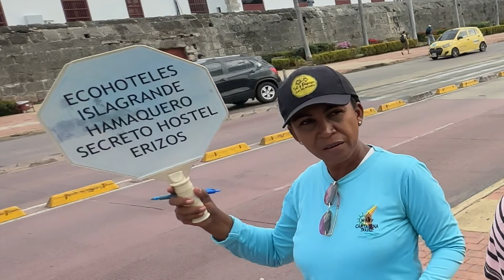The place you MUST visit while you are in Colombia - Isla Grande UNVEILED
Discover Isla Grande Island, a hidden Colombian paradise, in this captivating video! Join us on a one-minute adventure from Cartagena to the island's stunning shores. Meet our amazing hostess at Secreto hostel, where comfort meets tropical charm. Watch as we crack open coconuts with friends, savoring the taste of pure paradise. Plus, find out how we scored a free stay at the hostel. Don't miss this must-see exploration of Isla Grande's hidden gems.